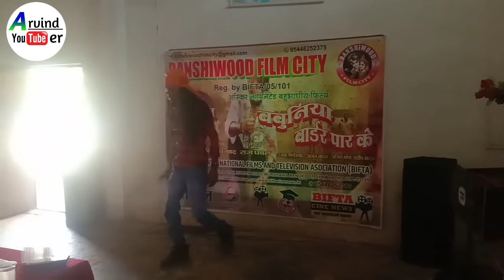बबुनिया बॉर्डर पार का ऑडिशन | युगांतर विद्या मंदिर इंटर कॉलेज | Arvind youtuber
yugantar Vidyalay Mein babuniya border par ka audition

babuniya border par ke film ka audition Aaj

hai doston my name Arvind Kumar !

main. Uttar Pradesh se hu.
aapke liye blog bnata hu

babuniya border par ke film

बबुनिया बॉर्डर पार के फिल्म का ऑडिशन

 बबुनिया बॉर्डर पार के फिल्म

film audition

Bansi bod Film City

babounia border par ke film

my smartphone-

selfei stick-

Gorilla tripod-

    Arvind youtuber